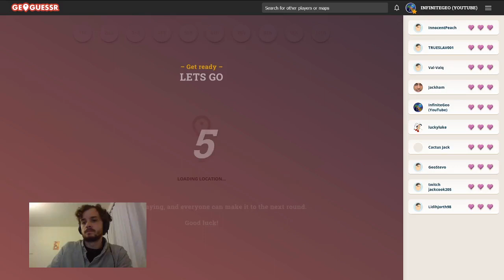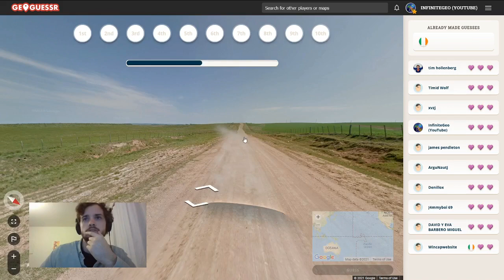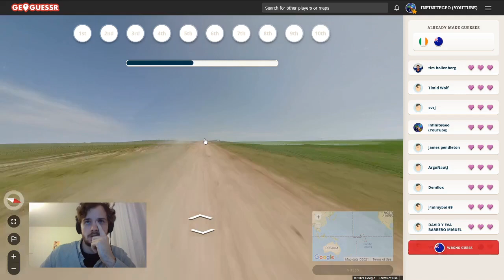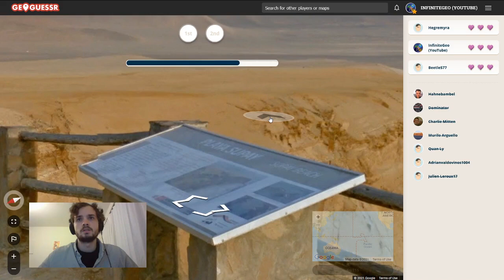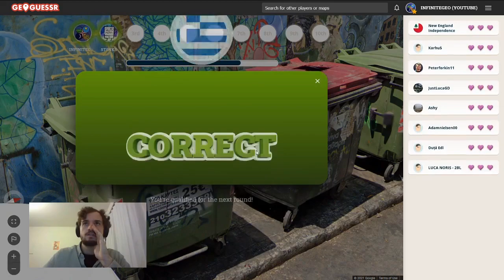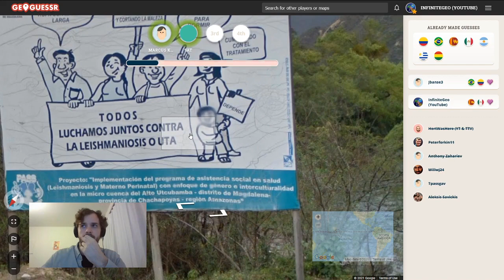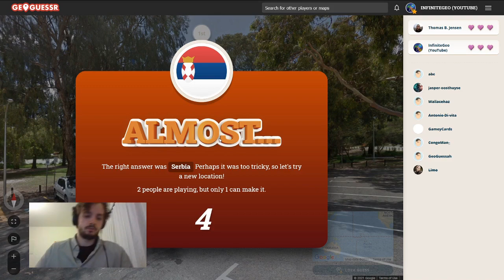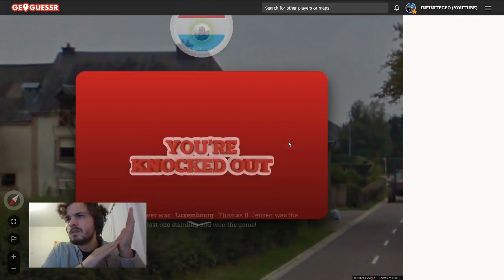GeoGuessr Battle Royale - Going to a water park in the UAE - #35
Hi all! Welcome back! Today I had to use a backup episode, because I was busy with friends :D. I realized that there is a noticeable win streak in this video! So make sure to watch all the way through ;).

Most of my uploads are GeoGuessr battle royale videos, where each video contains wins/victory streaks. I also try to explain my thought process, which can be considered to be tips ;). We do get some insane guesses, and strive to become as big as GeoWizard :D.

If you do not have premium, you can play along with games, where we play either an Urban World NM, or a Diverse World NMPZ. The ultimate goal would be to maybe get a world record, but that will require some more practice, and some more perfect scores. Check the play along playlists here: